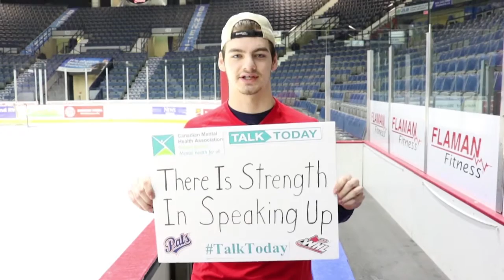CMHA Talk Today 4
We are proud partners with the Canadian Mental Health Association in raising awareness about mental health.